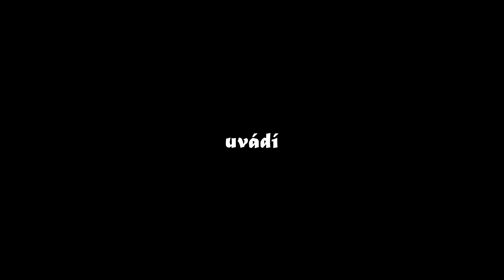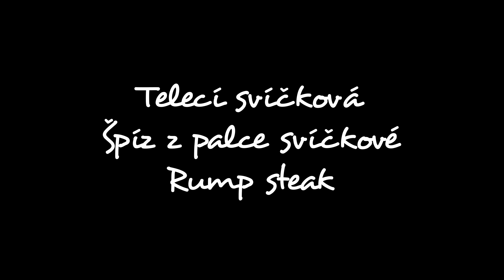GASTROPORNO!🔥 Pokračování řeznické dovolené s Worldee, aneb s Balkáncem v kuchyni.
V tomto videu vám přináším pokračování našeho Balkan tripu s Worldee! Podíváme se na otevřené moře, kde budu s naším místním parťákem Igorem rybařit. Zavítáme i do vyhlášené restaurace, kde nám majitel Almir ukáže a uvaří jejich balkánské speciality! Pohodlně se usaďte a vychutnejte si krásy Černé Hory!

Chcete zažít stejné gastro porno jako Mistr Málek? Nebo klidně i více? Mrkněte zde: